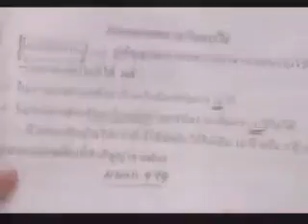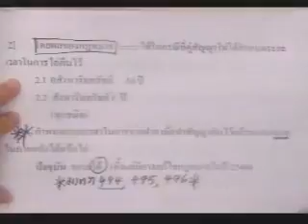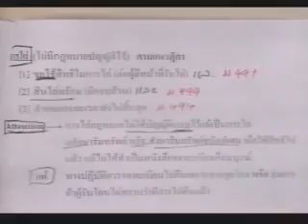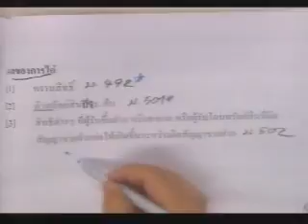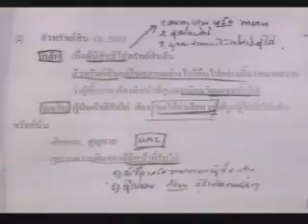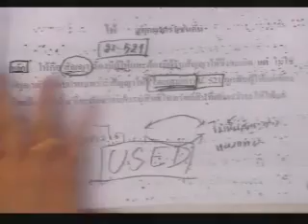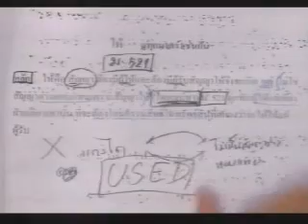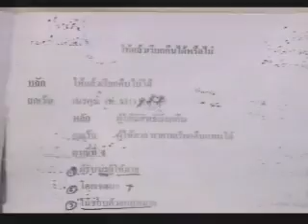ซื้อขาย-แลกเปลี่ยน-ให้ 7/9 (เทอม2/2557)